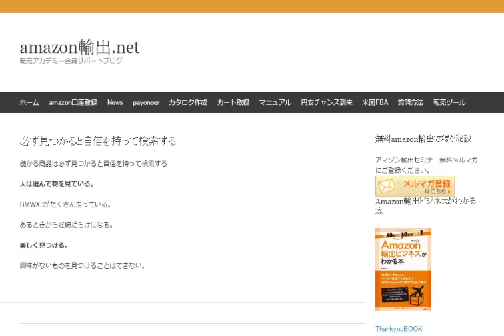amazon輸出商品探しノウハウ